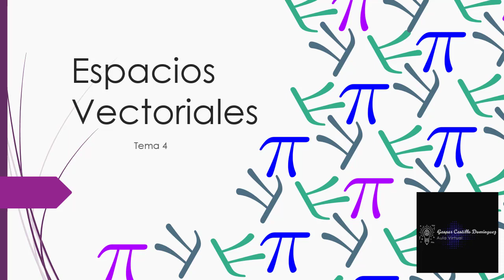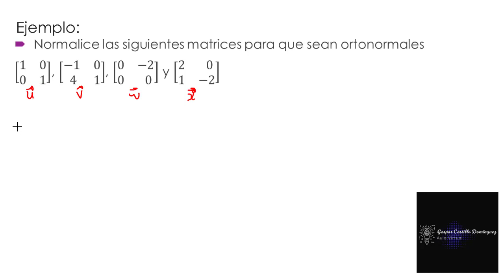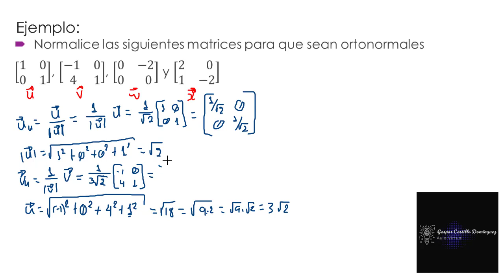Video 4.19. Normalización de matrices de 2X2, convertir en matrices unitarias (vectores unitarios)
Normalización de matrices de 2X2, convertir en matrices unitarias (vectores unitarios)